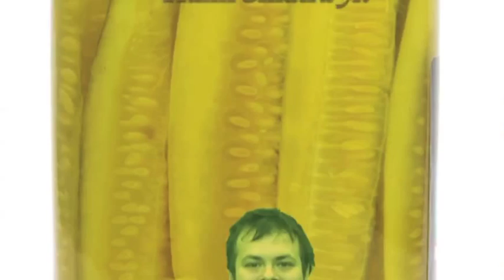Something Else with Hank Sinatra Jr - Season 2, Episode 1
I go sasquatch hunting in Warwick, Rhode Island and have a man to man with Brendan B Brown from Wheatus (in the back seat of my Toyota)